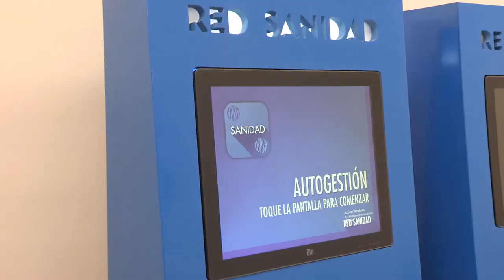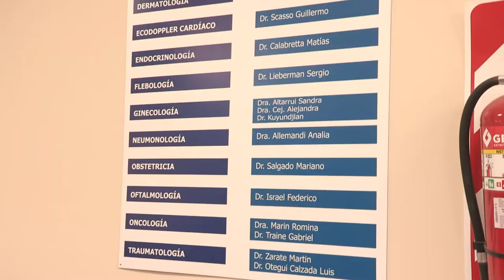Inauguracion de consultorios externos de ATSA en Morón